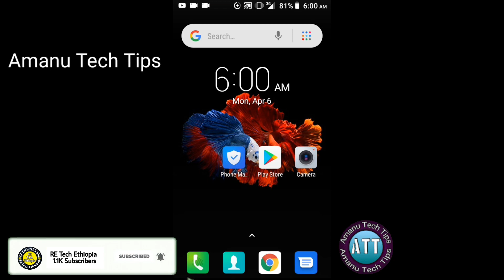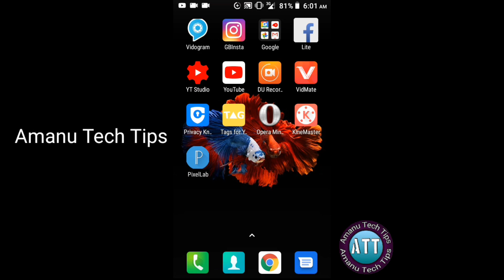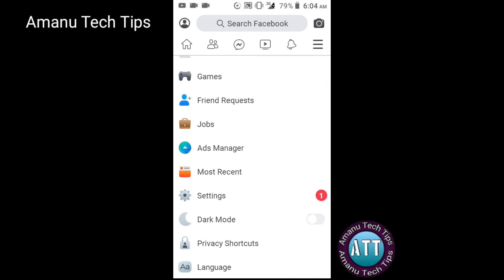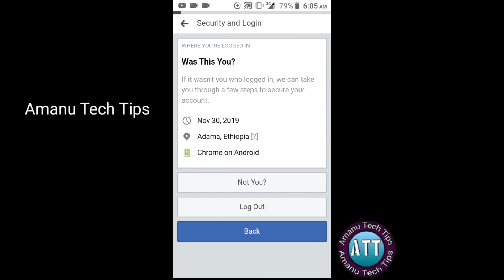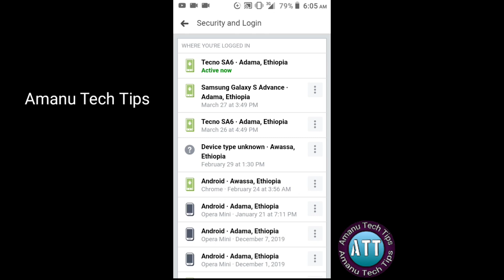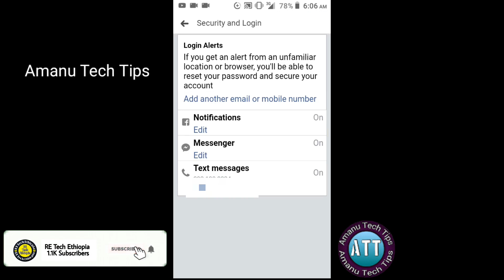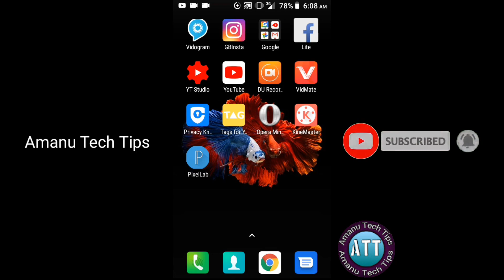ፌስቡካችሁ ለተጠለፈባችሁ መፍትሔ ተገኘ የጠለፈባችሁን ሰው በቀላሉ ለማወቅ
In this video I will show you what you can do to prevent your Facebook account from being hacked, and if you have been hacked, I will show you how to be aware of your hacker.

🔻Follow me🔻

🔻Post Box🔻
amanuel effa
PO.BOX 400
Mojo, Ethiopia